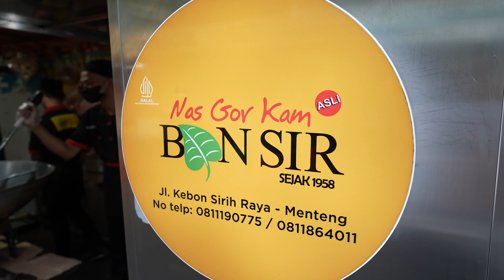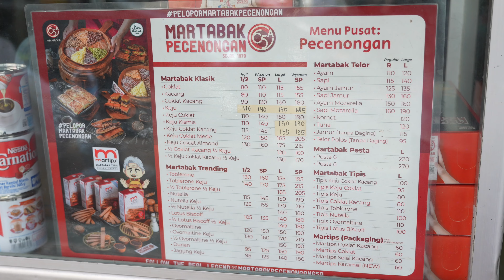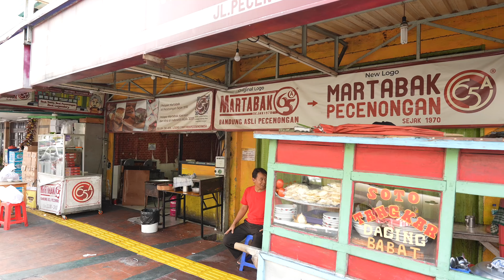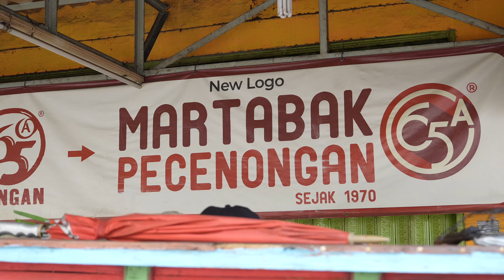Amazing Giant Indonesian Street Foods | Giant Indonesian Fried Rice & Giant Pancake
Nasi Goreng Kambing Kebon Sirih

00:00 Giant Indonesian Fried Rice
00:51 Stir-fry goat meat in a huge pot
03:55 Stir-fry rice in a huge pot
05:42 Add spices to fried rice
07:18 Transfer the baked rice to another pan.
08:11 Goat meat Nasi Goreng (Fried Rice)
10:02 Giant Indonesian Pancake
10:27 Indonesian Pancakes・Martabak（Cheese & Chocolate）
14:56 Indonesian  Beef and Eggs Pancakes・Maltabak Telor

We want to share the charm of Japan through Japanese food videos.
(We use an automatic translation for subtitles, so we apologize that there may be some mistakes.)